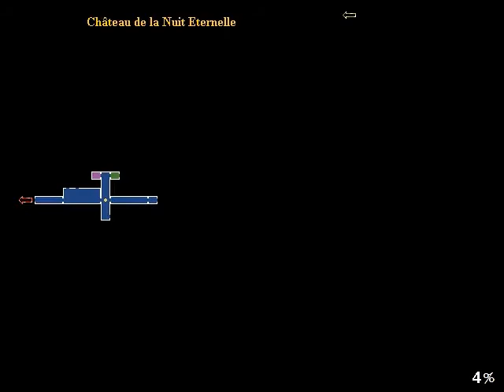L'Odyssée Castlevania The Lecarde Chronicles II - Partie 09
On fait quelques trucs qu'on avait zappé puis on entre dans le dernier lieu du jeu...mais aussi le plus grand, voir même carrément immense.